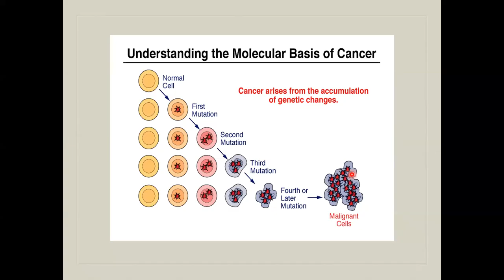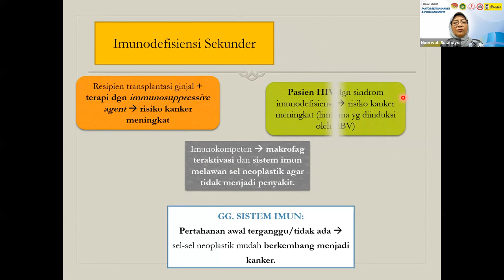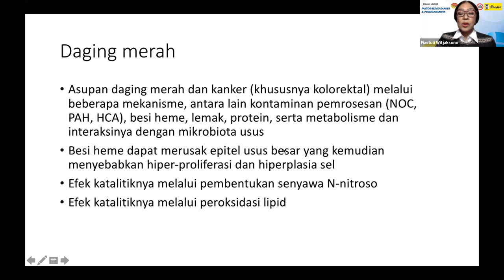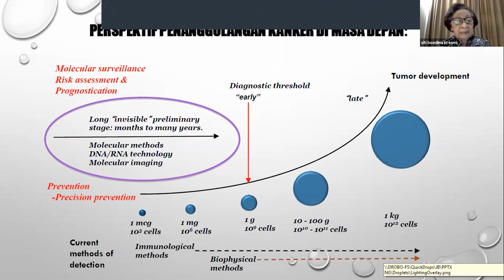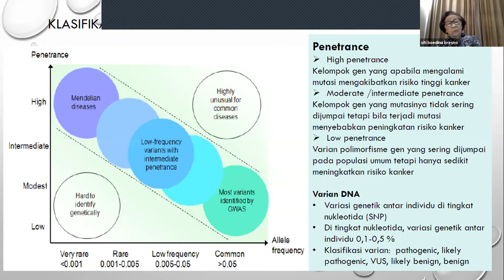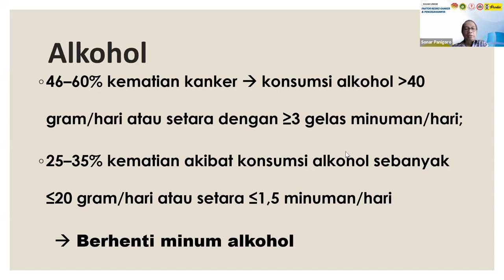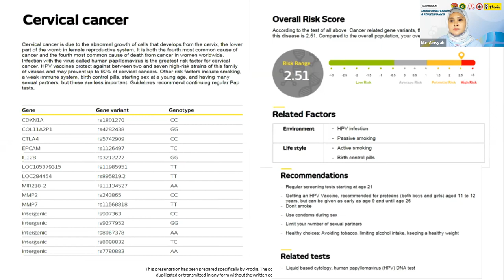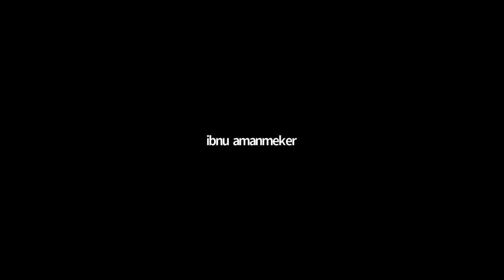KULIAH UMUM "FAKTOR RESIKO KANKER DAN PENCEGAHANNYA"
Fakultas Kedokteran Universitas Nusa Cendana bekerjasama dengan Yayasan Kanker Indonesia Cabang Kupang dan didukung oleh Prodia, mengadakan Kuliah Umum "Faktor Resiko Kanker dan Pencegahannya" pada hari Sabtu, 20 November 2021 jam 09.00 WITA s.d 12.00 WITA dengan pembicara antara lain:
1. Dr. dr. Noorwati Sutandyo, Sp.PD., KHOM (FKUI Jakarta) - Bahaya Kanker di sekitar kita
2. Dr. dr. Fiastuti Witjaksono, M.Sc., MS., SpGK (K) (FKUI Jakarta) - Nutrisi sebagai faktor resiko
3. Prof. dr. Siti Boedina,Sp.PK (K) (FKUI Jakarta) - Faktor Genetik yang perlu diketahui
4. Dr. dr. Sonar Soni Panigoro, Sp.B (K) Onk., M.Epid., MARS (FKUI Jakarta) - Pencegahan primer dan sekunder kanker